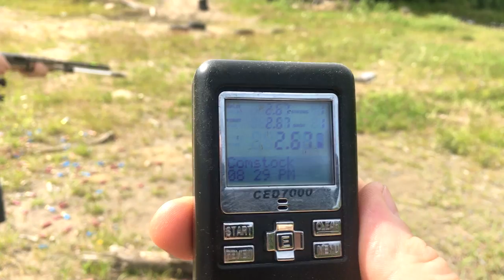Новый рекорд от Павла Орлова Зарядка из 3 положения 2,67 с